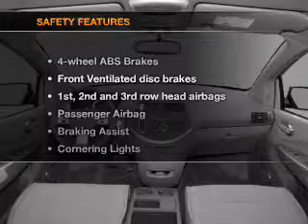2007 Nissan Quest - San Jose CA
Year: 2007
Make: Nissan
Model: Quest
Trim: S
Engine: 3.5 liter 6 cylinder 24 valve
Transmission: 5-Speed Automatic
Color: Silver Mist Metallic
Mileage: 96010
Address:
1120 Capitol Expy Auto Mall